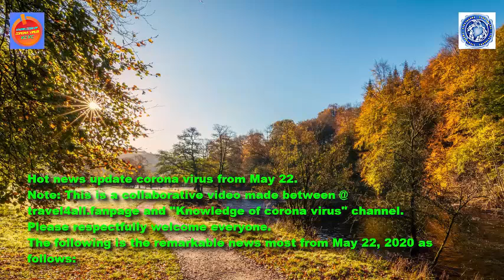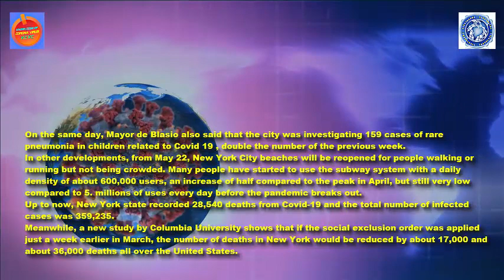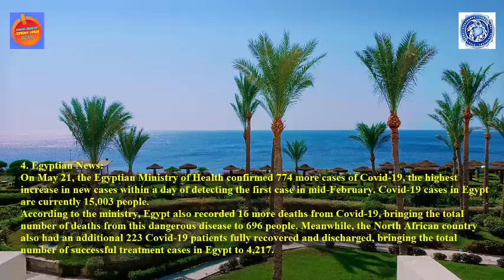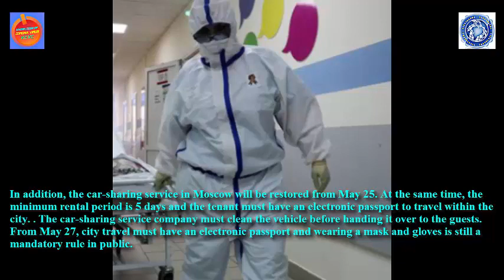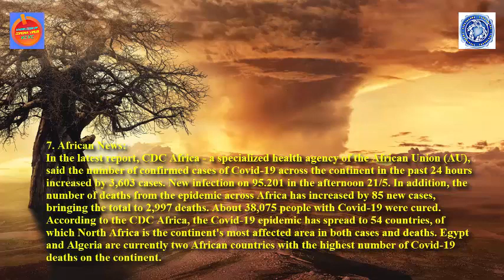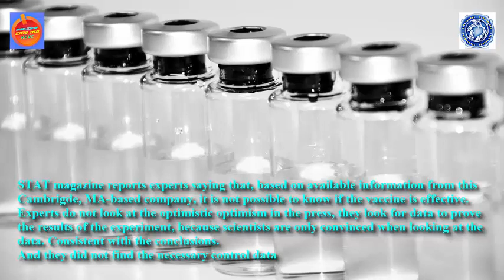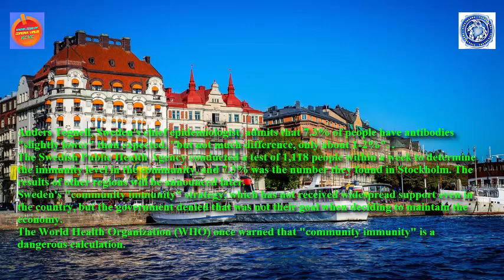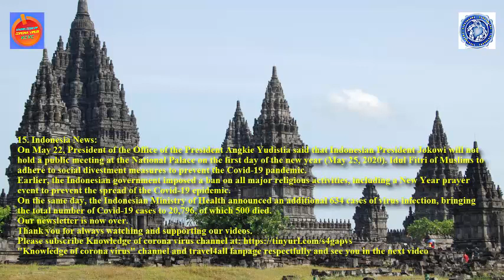Hot news update corona virus on May 22, 2020|| World News|| KCVC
Hot news update corona virus on May 22, 2020.
Note: This is a collaborative video made between @ travel4all.fanpage and "Knowledge of corona virus" channel.
This video is copyrighted by travel4all fanpage and Knowledge of corona virus channel.
Please respectfully welcome everyone.
The following is the remarkable news most on May 22 as follows:
1. US News:
All 50 states of US are at least partially reopened as the country heads into Memorial Day weekend, even though some states have recorded a clear upward trend of average new daily cases over the prior week.
The United States is getting closer to the record of 100,000 deaths by Covid-19. After a week of recording fewer cases of infections in the day below 25,000, on May 21, the number of Covid-19 cases in the US increased again, exceeding 25,000, to 25,964 cases, bringing the total number of people infected to 1,618,678, including 96,220 deaths and 381,774 people recovered.
Up to now, New York state recorded 28,540 deaths from Covid-19 and the total number of infected cases was 359,235.
2b. Update the world:
As of 6am on 22/5, according to the Worldometers statistics page, the world recorded the number of cases of Covid-19 acute respiratory infection caused by Covid-19 in the day at more than 100,000, bringing the total number of people infected with The disease reached 5,186,837, including 333,976 deaths.
2b. News of Italy:
On May 21, Italy reported an additional 642 cases of Covid-19, bringing the total number of Covid-19 cases to 228,006, the sixth highest in the world after the US, Russia, Spain, the United Kingdom and Brazil.
3. English News:
To date, the UK recorded 250,908 cases of Covid-19, the fifth highest in the world, including 36,042 deaths, the second highest in the world.
In the UK, Health Secretary Matt Hancock said the country began piloting the Covid-19 test to get results quickly from May 22.
4. Egyptian News:
On May 21, the Egyptian Ministry of Health confirmed 774 more cases of Covid-19, the highest increase in new cases within a day of detecting the first case in mid-February. Covid-19 cases in Egypt are currently 15,003 people.
5. News of Russia:
To date, Russia has recorded 317,554 cases of Covid-19 infection, including 3,099 deaths and 92,681 recovering cases.
6. Palestine News:
The Hamas leader in Gaza on May 21 announced the closure of two major border crossings between Egypt and Israel due to a new outbreak of Covid-19 in the Gaza Strip.
7. African News:
In the latest report, CDC Africa - a specialized health agency of the African Union (AU), said the number of confirmed cases of Covid-19 across the continent in the past 24 hours increased by 3,603 cases.
8. News about the development of Vaccine Covid-19:
The hope of defeating Covid 19 cheered up all Americans, if not the entire world, when on Monday, May 18, Moderna announced the results of its first phase of testing. Antibodies were created in the blood of volunteers.
9. Disinfectant hand gel that causes car fire:
During the COVID-19 epidemic, everyone was trained to wash their hands regularly, so many people had their own sanitizing hand gel bottles in their cars to disinfect hands, but few thought of another disaster waiting.
11. Swedish News:
According to CNN, the data on community immunity has just been officially confirmed by the Swedish Public Health Agency, according to which only 7.3% of Stockholm's population has anti-virus antibodies by the end of April 2020, much lower than 70-90% needed to stop the disease.
12. Canada News:
Prime Minister Justin Trudeau stated that Canada would continue to support the World Health Organization (WHO) even though US President Donald Trump issued an "ultimatum" threatened to withdraw from the organization due to "mistakes" of WHO in the prevention of the Covid-19 pandemic that Washington accused.
13. Malaysia News:
On May 22, the Prime Minister's Office announced that Prime Minister Muhyiddin Yassin would be separated at home 14 days after an official attending the recent meeting chaired by him had tested positive for Covid-19. .
14. Singapore News:
According to the Singapore Ministry of Health's notice, on May 22, the country recorded 614 additional cases of Covid-19 virus, bringing the total number of cases in the lion island to 30,426.
15. Indonesia News:
On May 22, President of the Office of the President Angkie Yudistia said that Indonesian President Jokowi will not hold a public meeting at the National Palace on the first day of the new year (May 25, 2020).
Our newsletter is now over.
Thank you for always watching and supporting our videos.